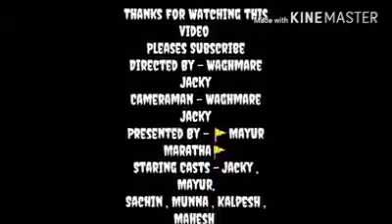Maratha hindu - ek hindu - ekmat hindu